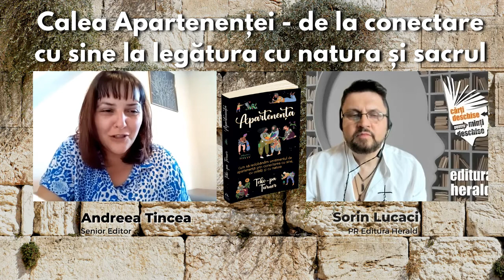Calea Apartenenței - de la conectare cu sine la legătura cu natura și sacrul - Andreea Tincea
Există multe tipuri diferite de apartenență. Prima dintre ele este apartenența la o comunitate sau apartenența geografică. Însă pentru cei mai mulți dintre noi, dorul de a aparține începe în propriile familii. Apoi este dorul de a aparține care apare în intimitate cu o altă persoană, în sanctuarul relației și apartenența pe care tânjim să o simțim legat de sensul vieții sau vocație. Mai este și dorul spiritual, de a aparține unei căi sau unei tradiții, dorul de a ști și de a participa la cunoașterea ancestrală, tânjire suferindă de a ne găsi locul în familia a tot ceea ce este. (Toko-pa Turner)

Pornind de la titlul „Apartenența", de Toko-pa Turner, Andreea Tincea (Senior Editor) și Sorin Lucaci (PR Herald) discută despre importanța relației cu sacrul, dorul de a aparține unui „ceva mai mare” care dă un sens autentic vieții, și cum să devenim conștienți de natură și de comunitatea din care facem parte.

📖 „Apartenența - Cum să redobândim sentimentul de apartenență prin conectarea cu sine, cu ceilalți și cu natura", Toko-pa Turner